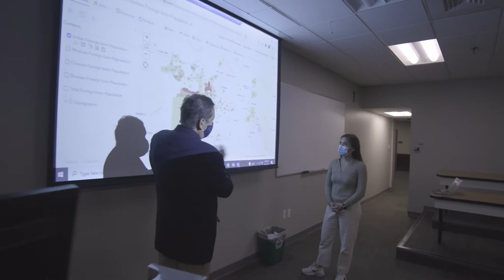Meet a SLU Researcher: Ness Sandoval, Ph.D.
Ness Sandoval, Ph.D, is associate director of SLU’s Geospatial Institute (GeoSLU) and an associate professor of sociology. Dr. Sandoval’s research tells stories using maps and works with students to use data and maps to look into the future.